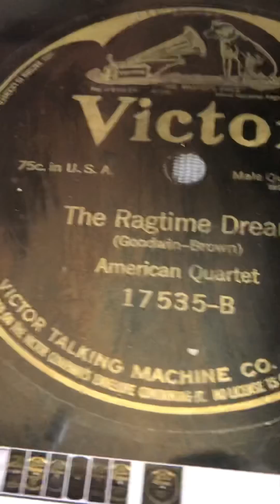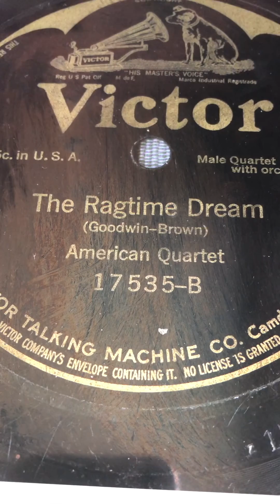The ragtime dream American Quartet 1914